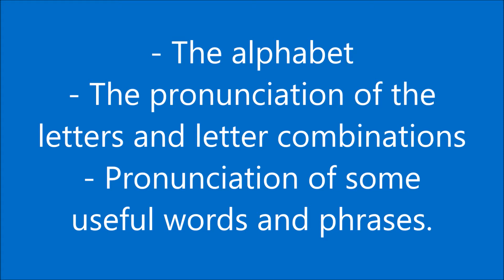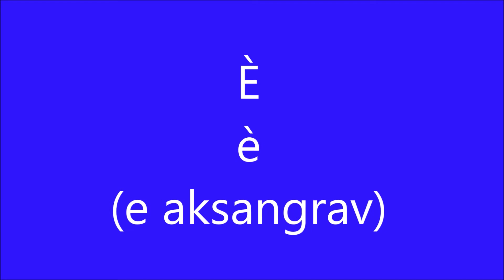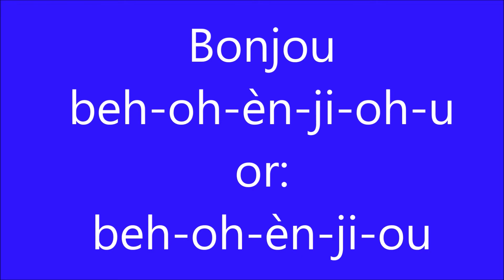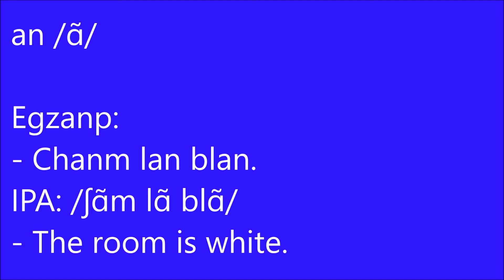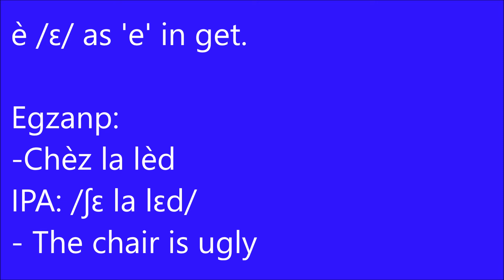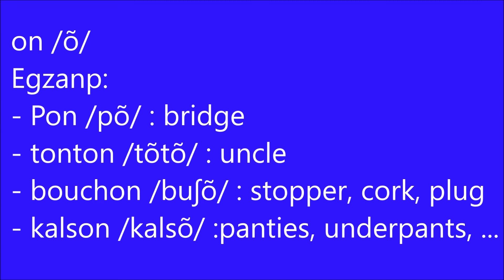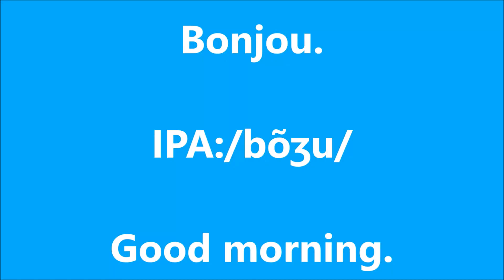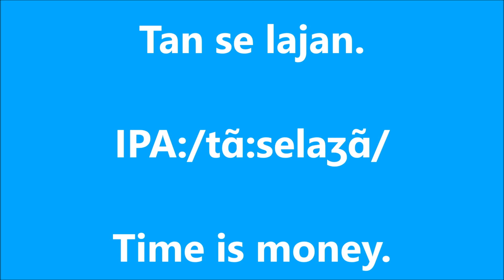How to read and spell in Haitian Creole 🇭🇹: (Lesson 1) Alphabet and pronunciation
Are you looking for a YouTube channel to learn Haitian Creole? well, you're on the right one.
In this video you are going to find the Haitian Creole alphabet  and the pronunciation of the letters and letter combinations.
Have fun while learning!
Language learning is funny!  Sprachen lernen ist lustig! Aprender idioma es divertido! Aprann lang entèresan!